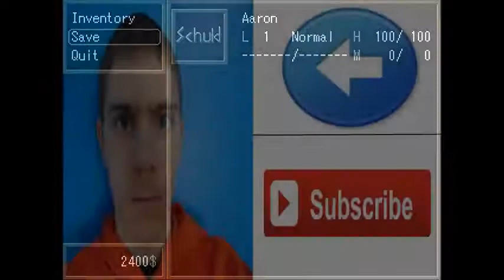NOOOO MY ARM! | Scary Game - Schuld | Part 3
It was my dominate hand (;